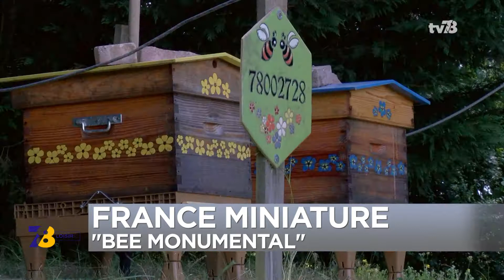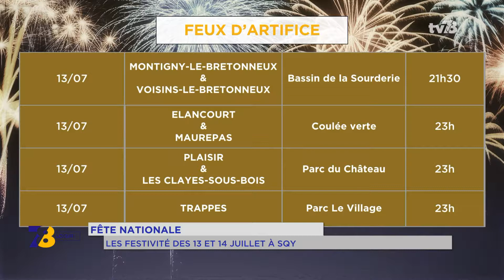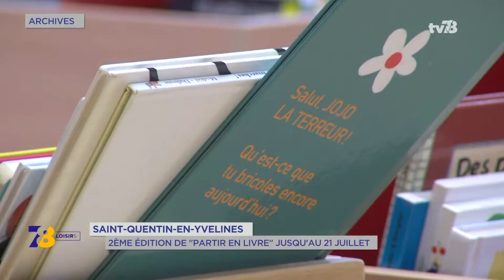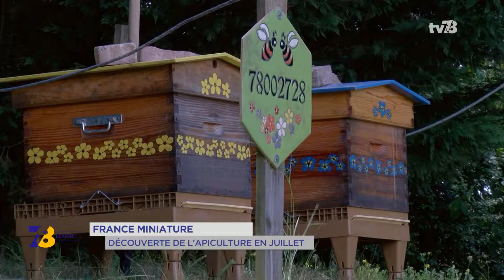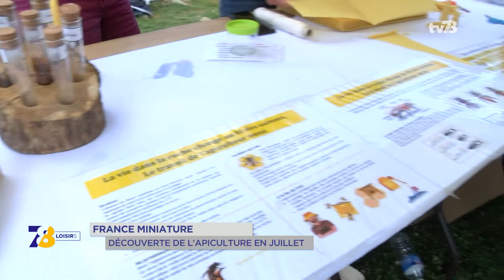7/8 Loisirs - vendredi 6 juillet 20018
Saint-Quentin-en-Yvelines : "Partir en Livre
La littérature sous toutes ses formes à l'honneur à Saint-Quentin-en-Yvelines. Dans le cadre de l'opération " Partir en livre " menée par le ministère de la Culture, le réseau des médiathèques organise des animations jusqu'au 21 juillet. Nous ferons le point sur les ateliers avec Armelle Aubriet, vice-présidente de l'agglomération en charge de la culture.

France Miniature : "Bee Monumental
Comment vivent les abeilles et surtout comment les protéger ? France Miniature invite petits et grands à répondre à ces questions en compagnie d'apiculteurs. Des animations proposées tous les mercredis du mois de juillet.

Juniors : Culture et patrimoine
Un voyage sensoriel et un bond dans l'histoire. Dans notre rendez-vous juniors Mélanie Poquet nous parlera d'une exposition pour les plus petits à Guyancourt. On ira également à la rencontre du patrimoine pour les plus grands. Plus de 200 sites français accueillent des jeunes lors de chantiers de restauration.